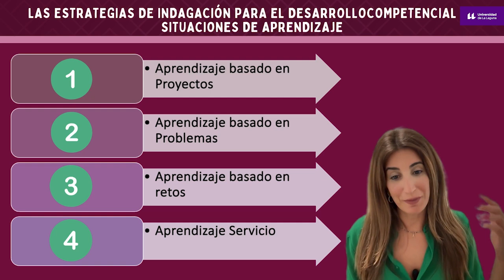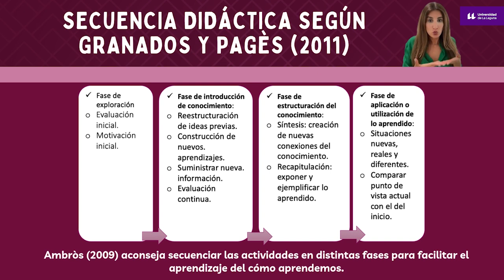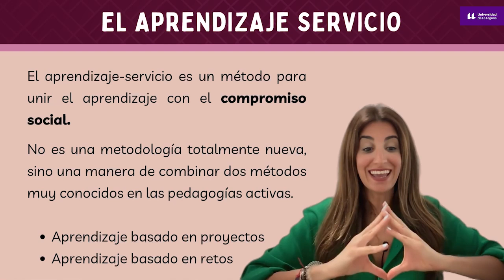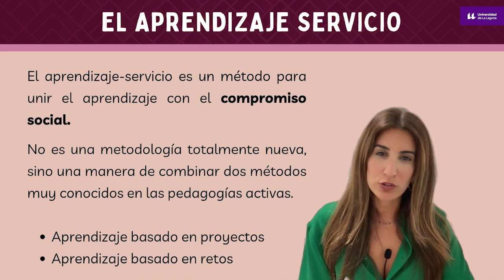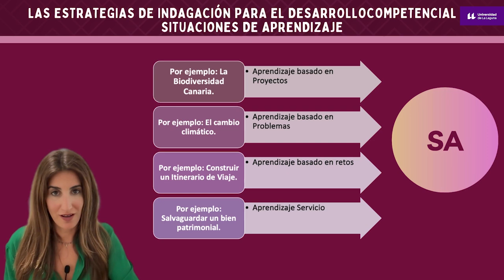BLOQUE 3.2: LAS ESTRATEGIAS DE INDAGACIÓN EN LAS SA